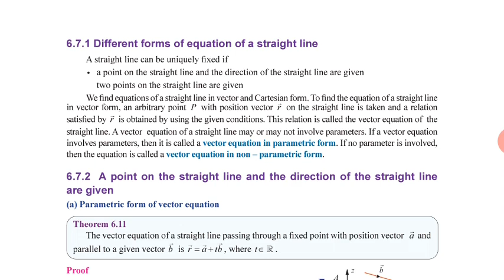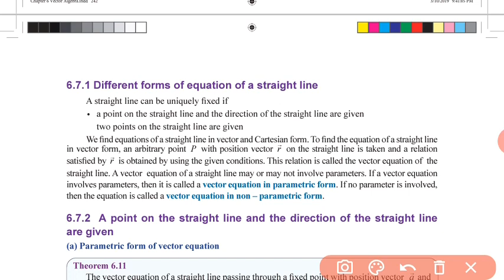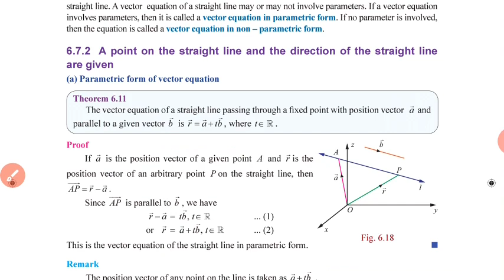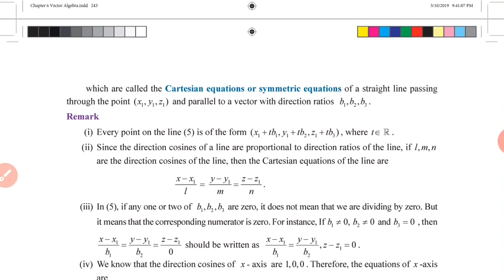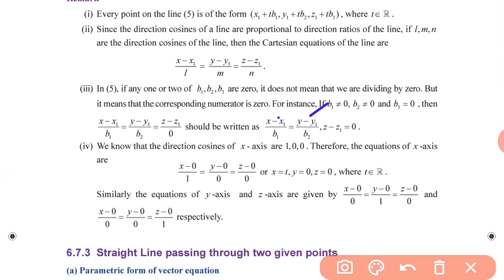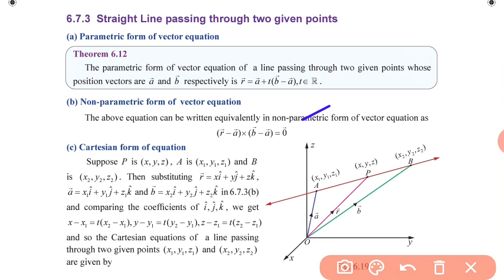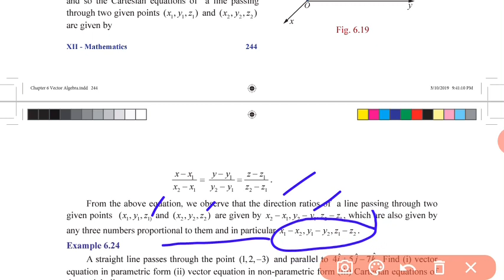XII MATHEMATICS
Exercise 6.4(1-5)